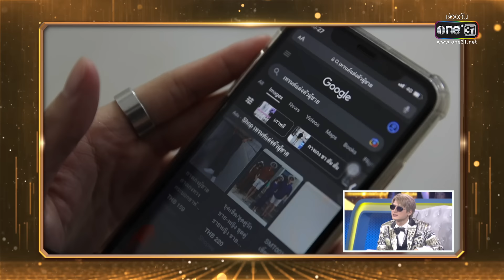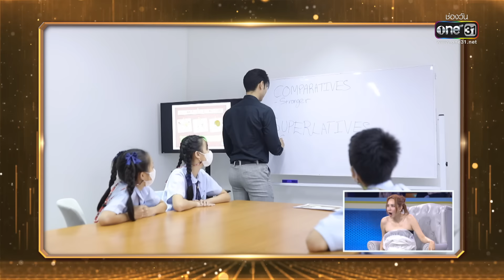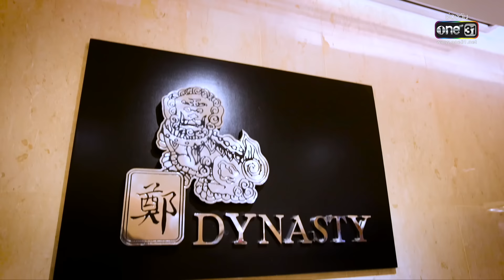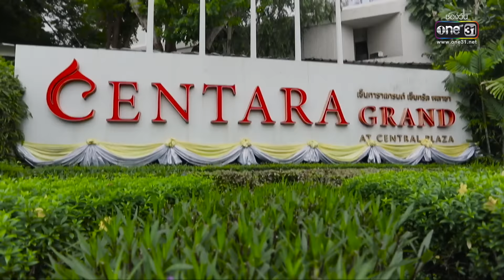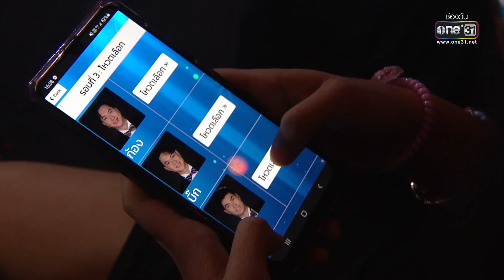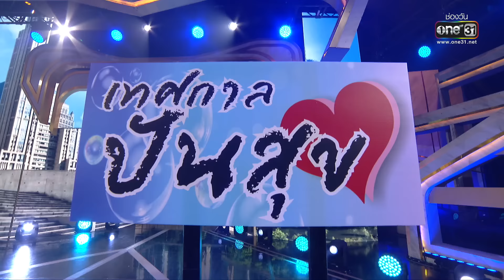รู้ไหมใครโสด 2022 | EP.44 (FULL EP) | 5 ธ.ค. 65 | one31